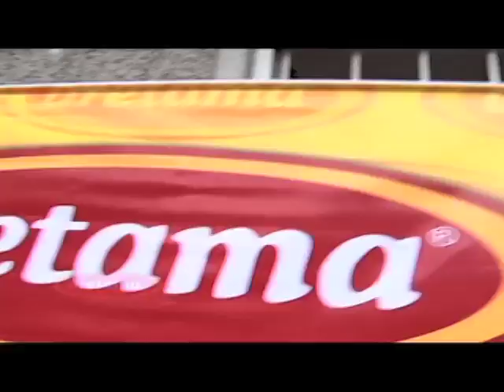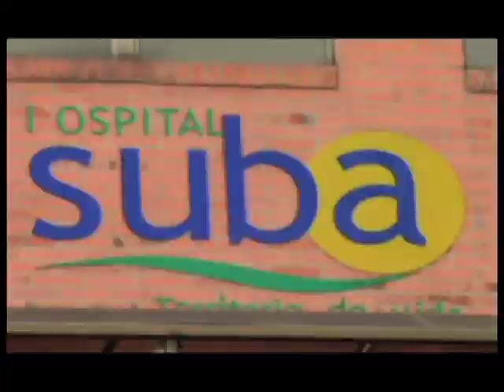REEL LA TIENDA DE MI BARRIO